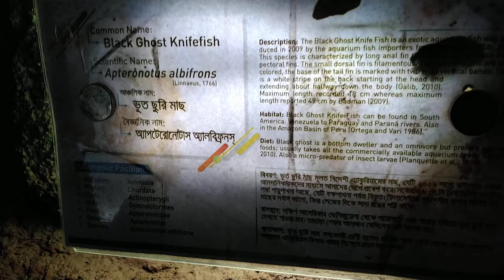Black Ghost Fish (কালো ভূত মাছ) || RADIANT FISH WORLD COX'S BAZAR